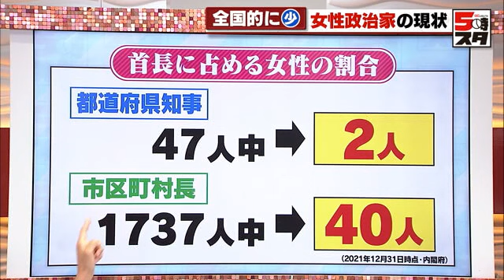全国的に少ない日本の女性政治家 都道府県知事は2人だけ 市区町村の女性ゼロの議会は15%以上に (2023年8月28日)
愛知県では初の女性首長が誕生することになりましたが、全国的に見ても首長を女性が務めているケースはまだまだ少ないのが現状です。

都道府県の知事では現在、山形県、東京都の2人のみ。また市区町村長では、2021年の12月末時点で、全国1737人のうち、女性は40人にとどまっています。

また地方自治体の議会では女性議員がゼロというところも珍しくありません。

47ある都道府県議会では女性議員ゼロという所はありませんが、市区町村議会では1741の議会のうち、女性ゼロの議会が275と、15.8％にも及びます。